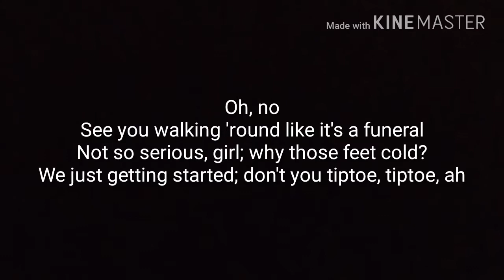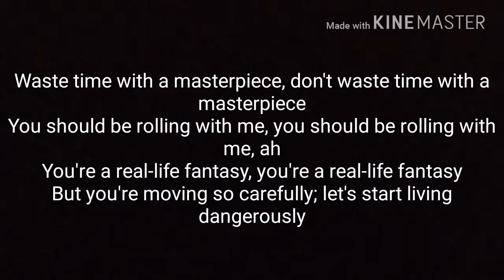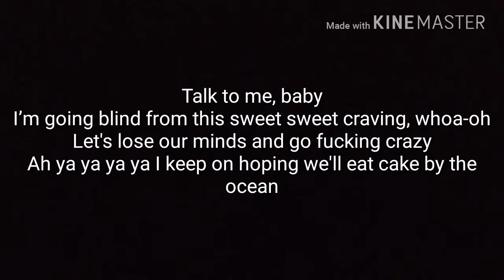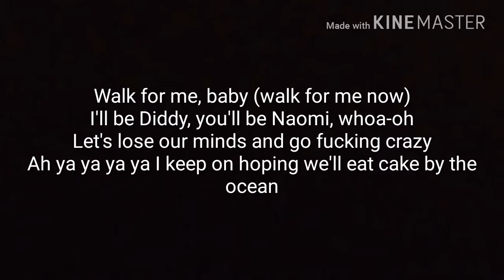Cake by the ocean-DNCE-LYRICS